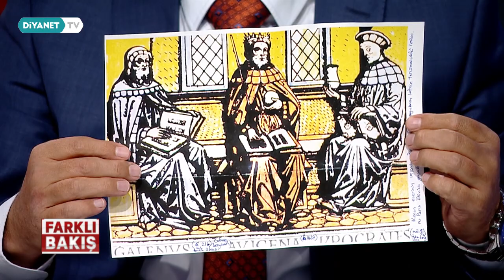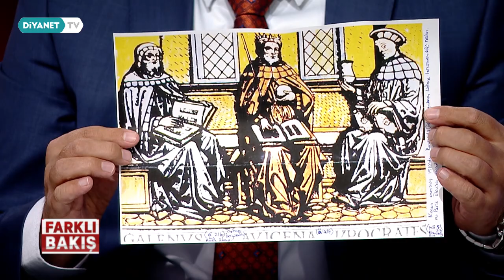İslam'da Felsefe ve Hikmet Geleneği - Farklı Bakış 181.Bölüm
Konuklar: Prof. Dr. Mehmet Türkeri - (Dokuz Eylül Üniversitesi İlahiyat Fakültesi Öğretim Üyesi) ve Doç. Dr. Mehmet Aydın - (Dokuz Eylül Üniversitesi İlahiyat Fakültesi Öğretim Üyesi)